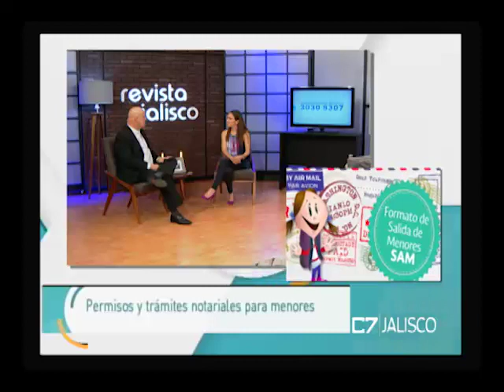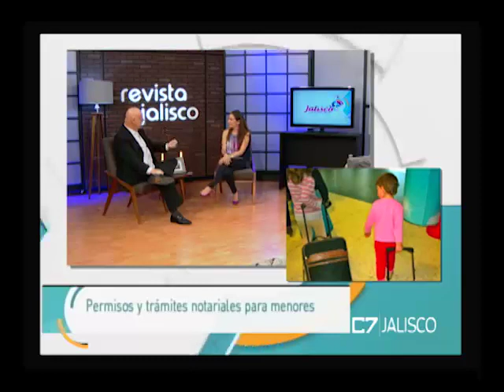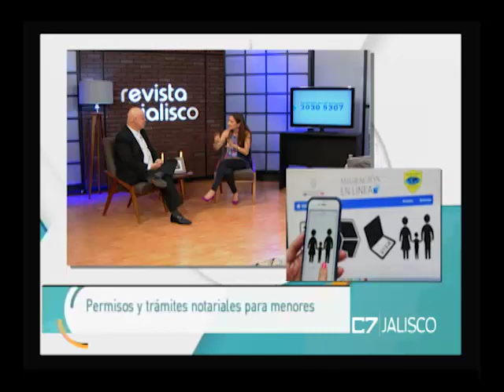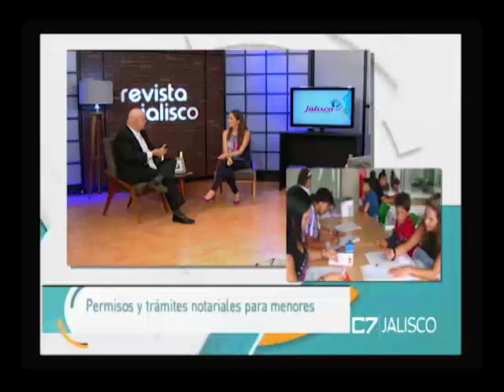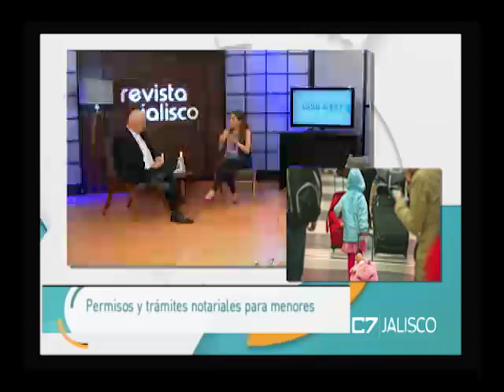Entrevista Javier Lozano Casillas, Notario público y abogado, 21 mayo 2018